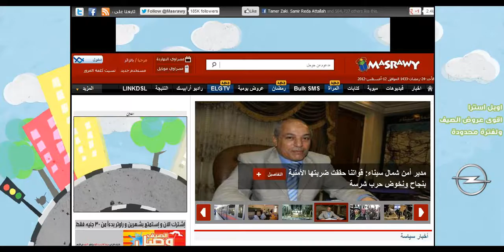Opel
Flash Ad - TKO